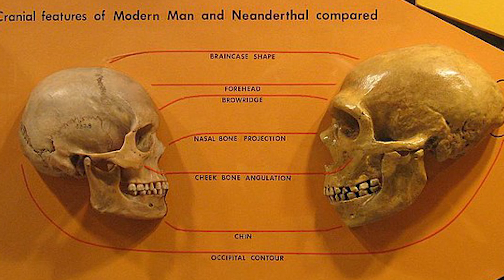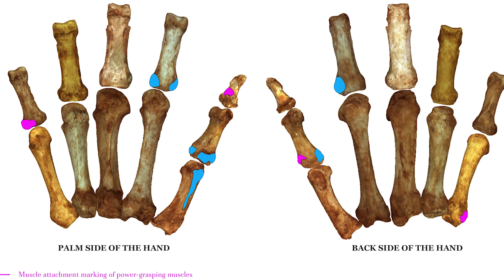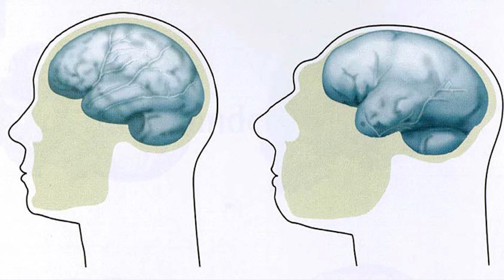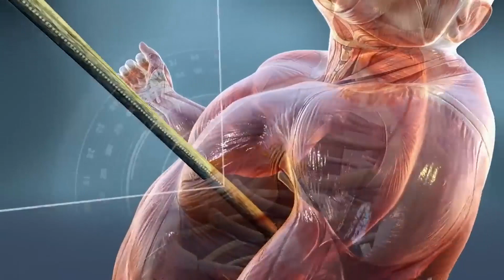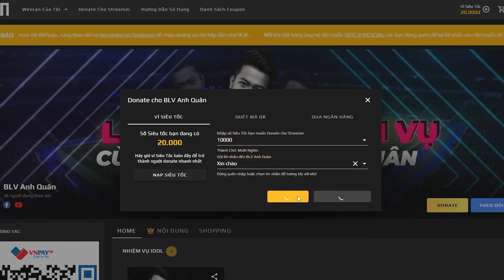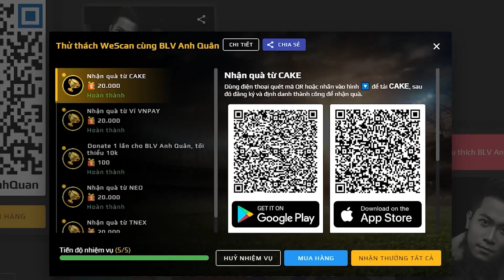SỰ BIẾN MẤT CỦA NGƯỜI NEANDERTHAL: NHỮNG ‘SIÊU NHÂN’ TỪNG THÁCH THỨC SỰ TỒN TẠI CỦA LOÀI NGƯỜI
Chúng ta đã từng trải qua những cuộc cạnh tranh để chống chọi lại sự chọn lọc của tự nhiên. Trong đó, sự cạnh tranh với chủng người Neanderthal, một chủng tộc được coi như siêu nhân, với thân hình vạm vỡ, khỏe mạnh và có trí tuệ vượt trội hơn chúng ta đã đe dọa đến sự tồn tại của người Homo Sapien. Tuy nhiên trong một thời gian sau đó, người Homo Sapien đã đánh bại chính người anh em của mình trong cuộc chiến của sự tiến hóa, để trở thành giống nòi độc nhất trên trái đất.